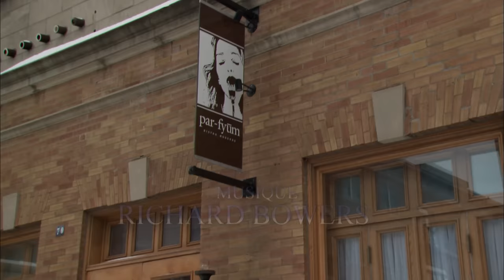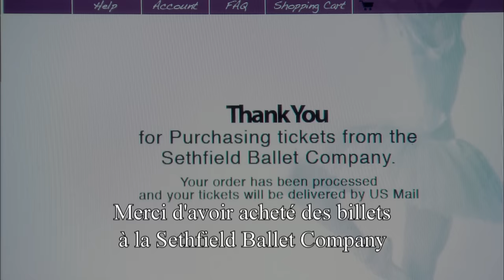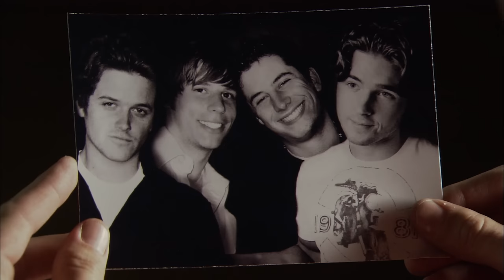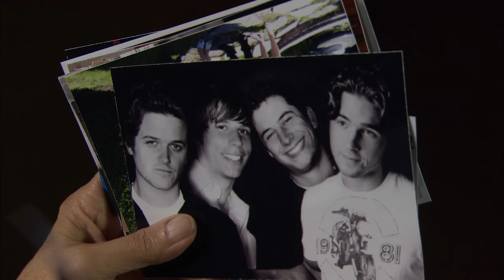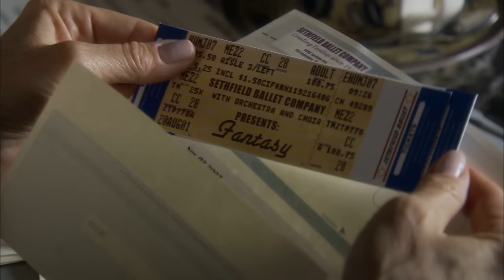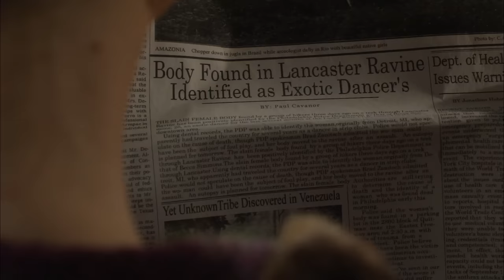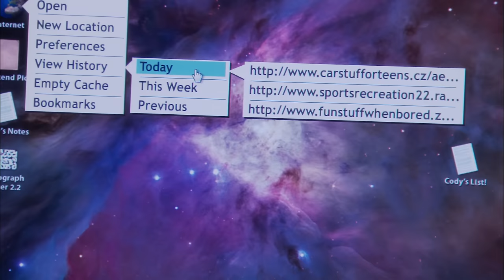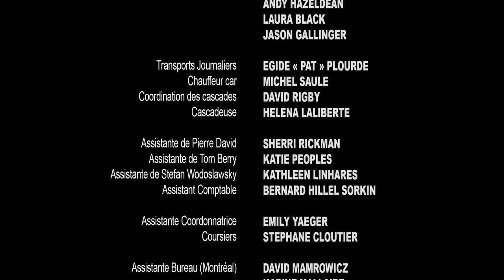Deadly Dance | Thriller | Film complet en français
Deux riches frères adolescents organisent une fête au cours de laquelle une femme meurt accidentellement.

Réalisateur : Douglas Jackson
Avec Barbara Niven, John Bregar, Justin Bradley
Genre Drame, Mystère, Thriller
Film complet